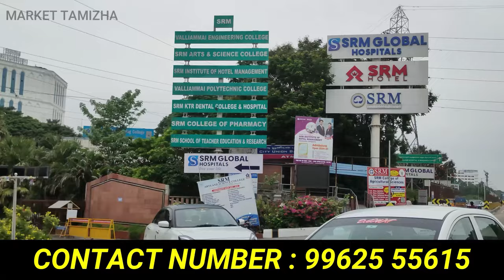5 லட்சம் இருந்தாலே சென்னையில் சொந்தமா Plot வாங்கலாம் | land for sale in chennai below 5 lakhs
5 லட்சம் இருந்தாலே சென்னையில் சொந்தமா Plot வாங்கலாம் | land for sale in chennai below 5 lakhs

ASSET PLUS PROPERTIES🏡

🛣️Project Name :ROYAL GOLD🏡

🛣️Location @Maraimalai Nagar gudalur

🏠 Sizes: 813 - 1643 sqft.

 Salient Features:

✅ 3.5 kms from GST Road, Maraimalai Nagar bus stop and Maraimalai Nagar  Railway Station.

✅ 2 mnts drive from Maraimalai Nagar Sipcot and world class industrial companies.

✅15 mnts drive from kilambakkam bus terminal.
✅ 18 mnts drive from Shriram Gateway IT park and  Sutherland Global Services Perungalathur.

✅ 15 mnts drive from crescent Institute of sciences Vandaloor.

✅ 5 mnts from CSI Ewart womens collage.

✅ 5 mnts from FORD chennai plant.

✅ 3 mnts from Proposed New Chennai Botanical Garden.

✅ 3 kms from St. Joseph Metric School.

✅ 3 mnts from Ela Green International school.

✅ 2.5 kms from Sivanandha CBSE School.

✅12 mnts drive from Guduvancherry.

✅10 mnts drive from SRM University campus.

✅10 mnts drive from L&T Estancia and ZOHO.

✅15 mnts drive from Mahendra World City Automobile Hub.

✅ Surrounded by more than 400 occupied  villas.

 Developments:

🌳Compound wall.

🌳24 feet Black top roads.

🌳Street lights.

🌳Avenue trees.

🌳 Potable Ground Water in 40 Feet.

🌳Crystal Clear Title.